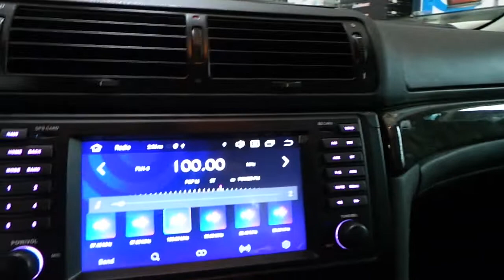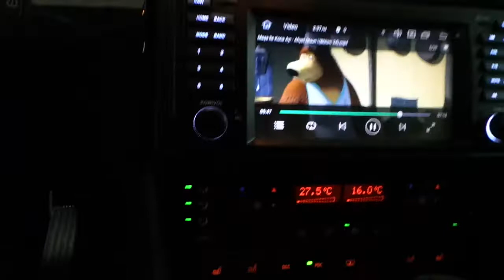Android oem multimedya geri görüş kamerası müşteri getirdi montaj uygulaması BMW 730